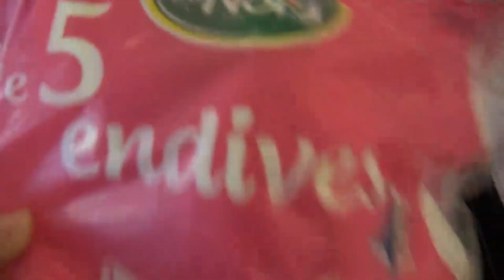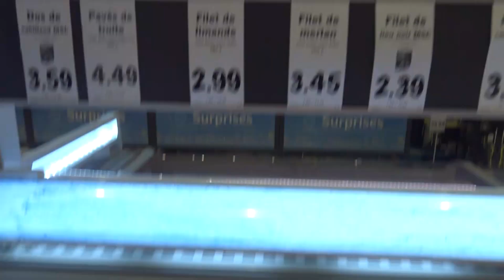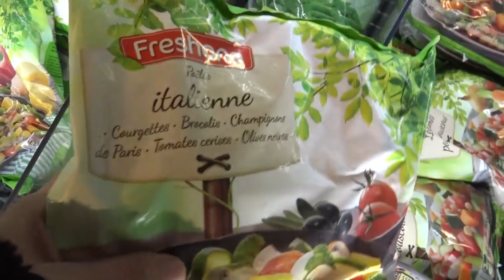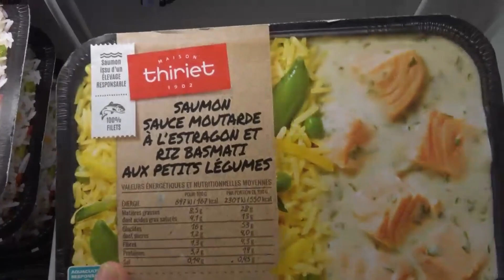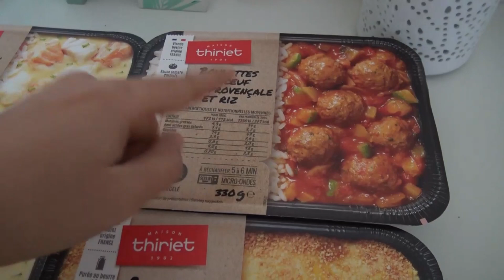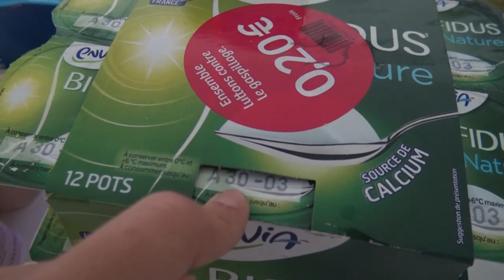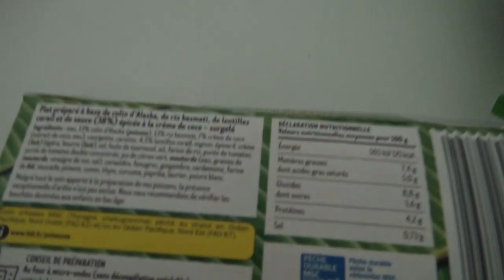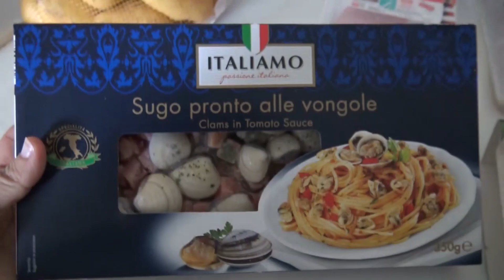VIENS FAIRE LES COURSES AVEC MOI A LIDL !!!!! PROMO ET BON PLAN DE LA SEMAINE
ASTUCES POUR LA CUISINE :

DIVERS

Idée cadeaux enfants 4, 5 et 6 ans :

GEOMAG Glitter
Jeu de société /// MALO CHIKO
Jeu de société /// GAFFE A GIRAFFE